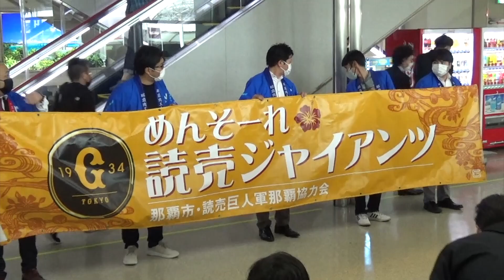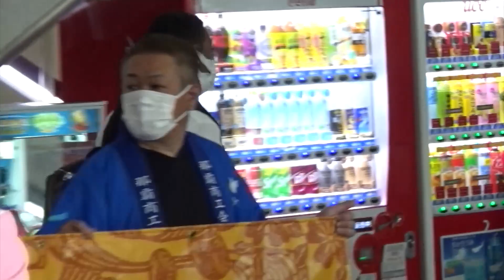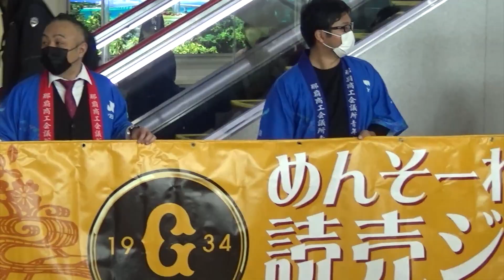巨人選手登場で那覇空港はパニックに⁉︎松田宣浩選手、中田翔選手にファンも歓喜の声！ルーキーは3選手が沖縄入り！読売ジャイアンツ 春季キャンプ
巨人軍登場に那覇空港にファンの歓声！
松田宣浩選手、中田翔選手の人気も凄い！

巨人 春季キャンプ 沖縄 那覇